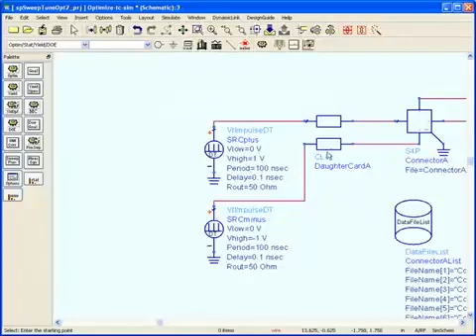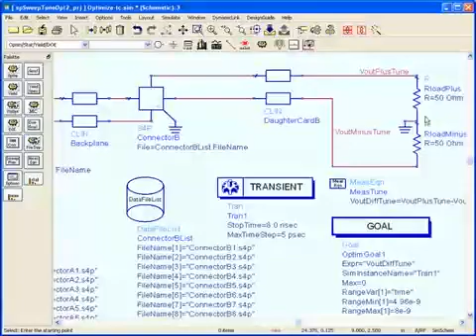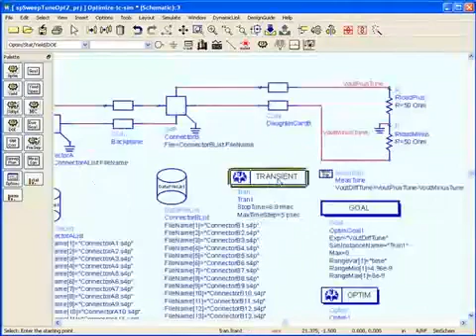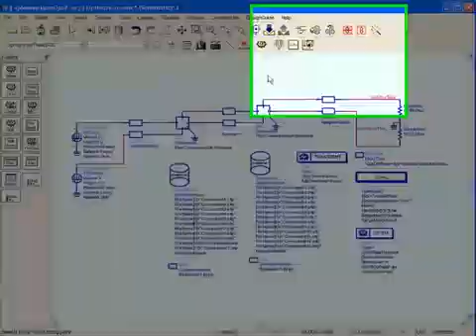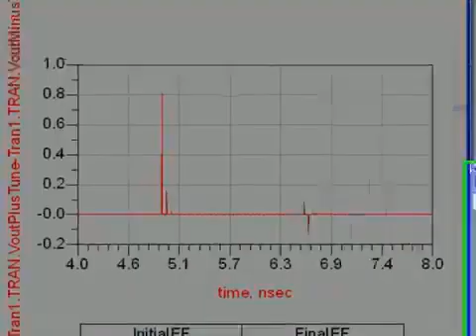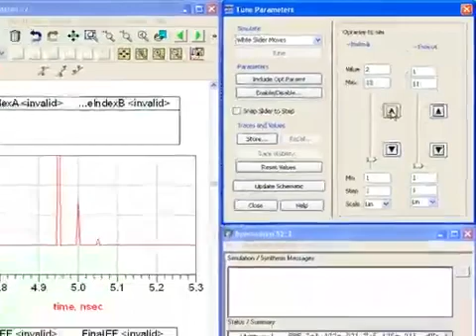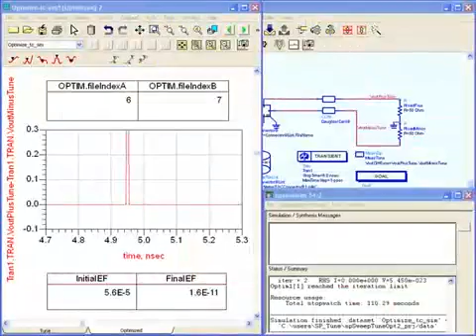Tune, Sweep, and Optimize Components Defined in Sets of Data Files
A common design task is picking from a candidate list of components, each described by its own data file, such as an S-parameter file. The candidates can come from different members of one product family, or from different vendors, or a mixture. So in general, the characteristics of the candidates are multivariate and unsorted: the task is much harder than optimizing a monotonic, scalar quantity like a resistor value.

A sequence of trial-and-error simulations is tedious, time-consuming, and error-prone, especially if you have the multiplicative effect of having several candidates for each of several instances.

Agilent ADS to the rescue! This seven-minute video shows how the DataFileList component (new in ADS 2008 Update 2) lets you quickly and reliably pick the optimum combination of components from your lists of candidates.